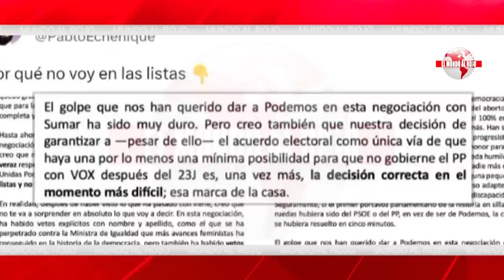💥JAQUE MATE a ECHENIQUE💥:"Los que no tenemos dinero en el banco, no podemos dejar de pelear"